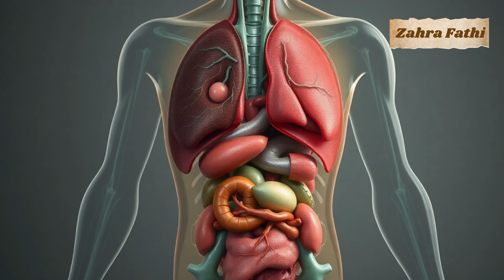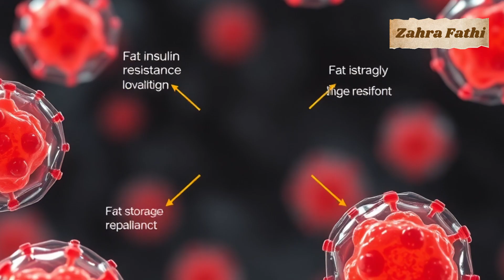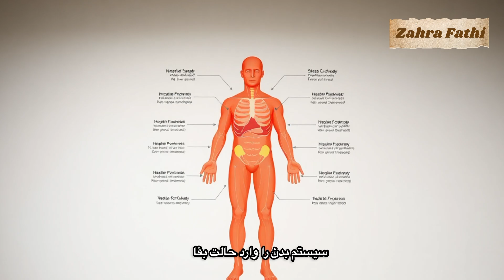چرا بعضی ها هر چی میخورند چاق نمیشن؟و بعضی برعکس(تغییر واقعی )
چرا بعضی ها هر چی غذا میخورند چاق نمیشن!؟ ….

چرا بعضی افراد با وجود مصرف غذای مشابه، تغییر وزنی تجربه نمی‌کنند؟ این پرسش سال‌هاست در علوم تغذیه، فیزیولوژی و متابولیسم مطرح است. این ویدیو به‌صورت دقیق و مرحله‌به‌مرحله، عواملی را بررسی می‌کند که بدن‌ها را از نظر نحوهٔ استفاده و ذخیرهٔ انرژی از یکدیگر متمایز می‌کند: از متابولیسم پایه و عملکرد انسولین گرفته تا نقش میکروبیوم روده، کیفیت خواب، استرس، فعالیت‌های روزمره و الگوهای اپی‌ژنتیک. هدف این ویدیو ارائه‌ی یک نگاه علمی و شفاف به این موضوع است، نه ساده‌سازی یا تکرار کلیشه‌های رایج.

در این توضیح، نه به راهکار پرداخته می‌شود و نه به نسخه‌های سریع. تمرکز تنها بر فهم این مسئله است که چرا بدن‌ها رفتار متفاوتی دارند و چگونه مجموعه‌ای از فرآیندهای زیستی باعث می‌شود انرژی در یک بدن مصرف شود و در بدن دیگر ذخیره. اگر همیشه برایت سؤال بوده «چرا یک بدن چاق نمی‌شود؟» این تحلیل به تو کمک می‌کند تصویر کامل‌تری از واقعیت فیزیولوژی انسان ببینی.